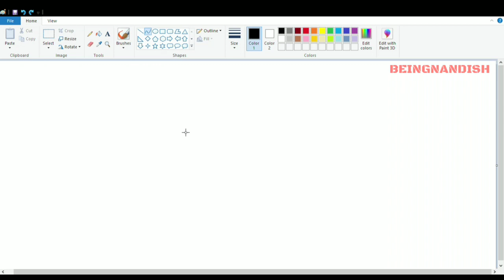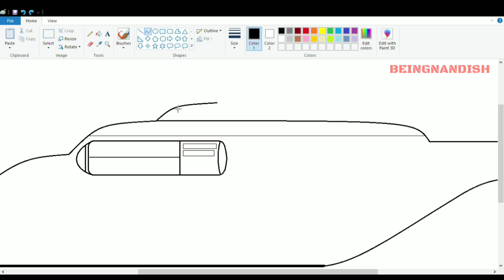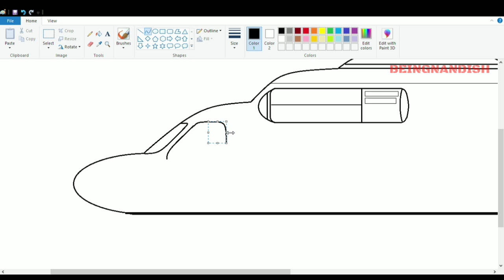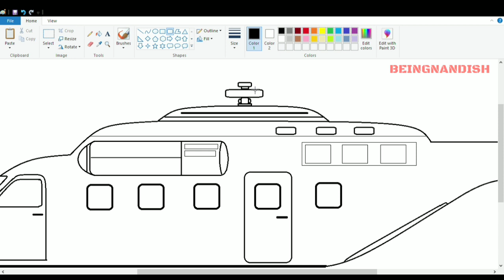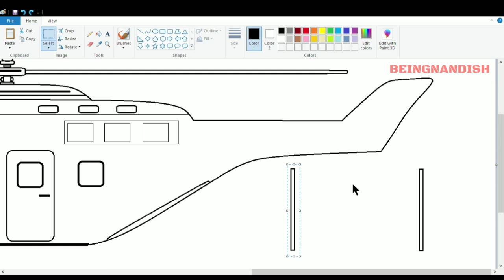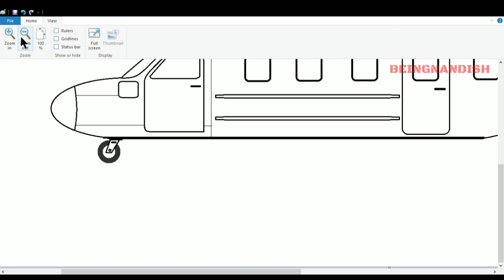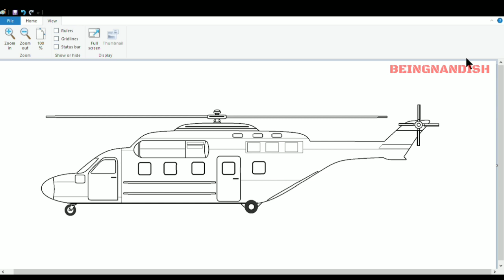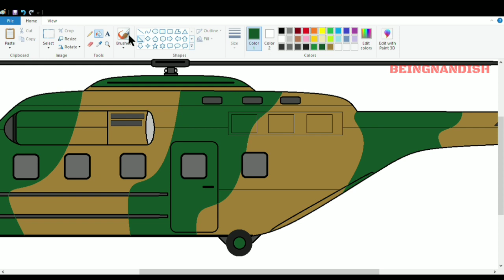How to draw ARMY HELICOPTER | Military Helicopter Drawing using Ms Paint | हेलिकाप्टर बनाना सीखें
In this video I will show you How to draw Army Helicopter on computer using Ms Paint Easily.